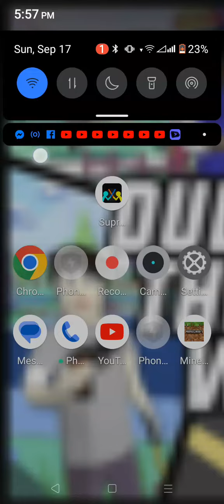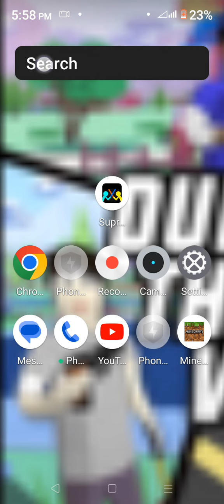how to get pattern in your phone